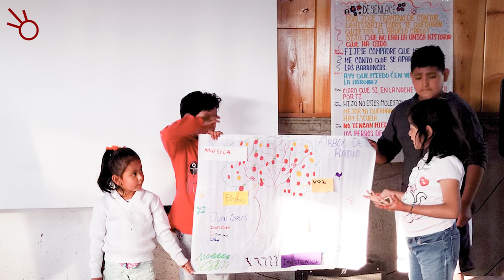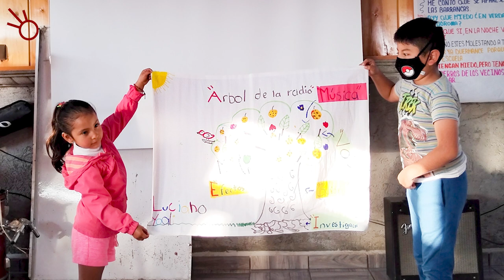Infancias en resonancia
Infancias en Resonancia es un laboratorio de radio para niños y niñas, facilitado por integrantes de La Voladora Radio, una emisora comunitaria con 22 años de existencia, en Amecameca, Estado de México.

Conoce el trabajo de los niños y niñas en este taller